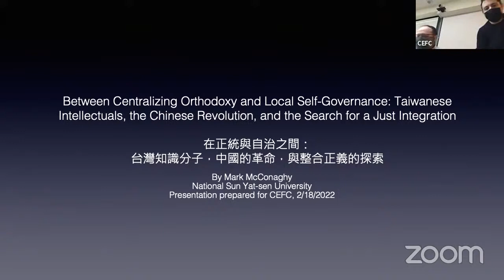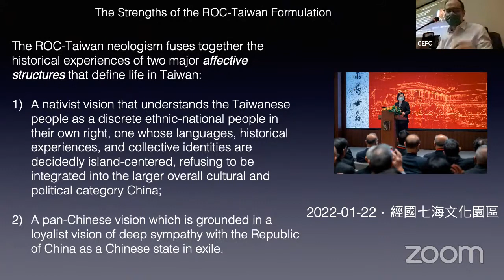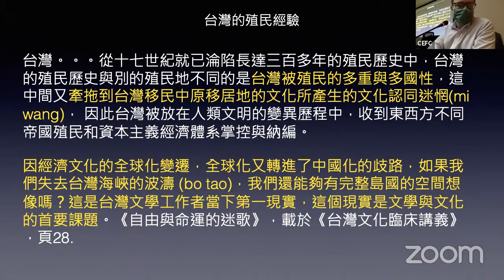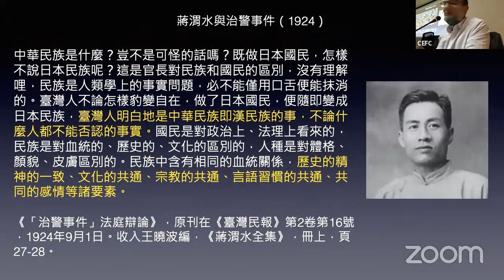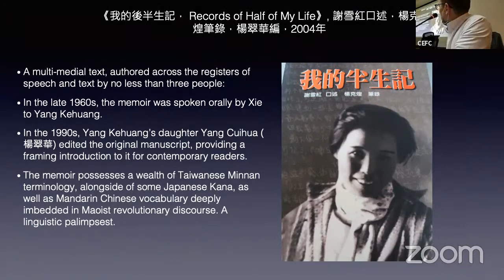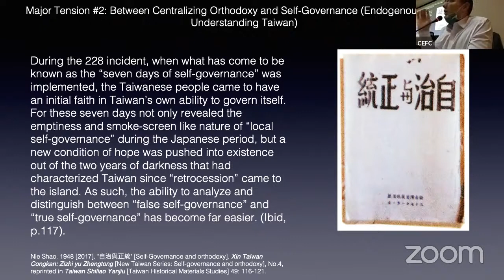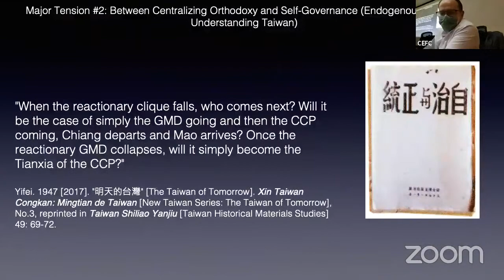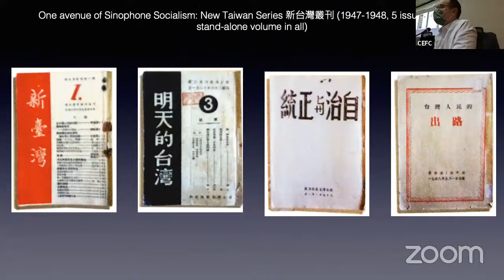[CEFC Taipei] Mark McConaghy: "Between Centralizing Orthodoxy and Local Self-Governance"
"Between Centralizing Orthodoxy and Local Self-Governance: Taiwanese Intellectuals, the Chinese Revolution, and the Search for a Just Integration"
"在正統與自治之間：台灣知識份子、中國革命與整合正義的探索"
Mark McConaghy (National Sun Yat-sen University)

In an era where the president of the Republic of China, Tsai Ing-wen, has declared that she governs a state called “Republic of China-Taiwan,” in which she has declared that the greatest political consensus for the society is “Resistance to Communism, Protection of Taiwan” (反共保臺), a stance which she has openly praised the late Chiang Ching-kuo for embodying, this talk will ask the question: do Taiwanese intellectuals dare to think of the Chinese revolution today in a Sino-positive, broadly integrative manner? And what are the costs of this loss of historical vision today?

To answer that question, this talk will discuss the various resources that history provides us for understanding the question of the Chinese revolution from a Taiwanese perspective. Specifically, this talk will analyze the political praxis of Xie Xuehong and other Taiwanese socialists in the wake of their failed uprising against the GMD state in 1947, upon which time they fled to Hong Kong in political exile. While there, they published a journal called The New Taiwan Series (新台灣叢刊), in which they sought to dialectically integrate Taiwanese self-governance within the larger Chinese revolutionary project led by the CCP. Adamant that it was only by Taiwan’s participation in the larger socialist revolution that the island could built a materially and ideologically just society, they also insisted that governance structures on the island be democratic and locally rooted among Taiwanese.

Their writings provide us with important resources for re-imagining cross-strait relations today, caught as they are in a seemingly unending ideological and affective cycle of exogenous assertion and endogenous reaction. The writings of The New Taiwan Series provide a vision of a Sino-positive, integrative federalism, one in which self-governance is still firmly intrenched on the island itself. Do we have the courage to think in these terms today?

Mark McConaghy is an Assistant Professor in the Department of Chinese Literature at National Sun Yat-sen University in Kaoshiung, Taiwan. His research focuses on modern Chinese and Taiwanese history and literature. His writings can be found (or are forthcoming) in journals such as China Information, Modern Chinese Literature and Culture, The International Journal of Taiwan Studies, Modern China, The Journal of Asian Studies, and Open Cultural Studies. He was a contributing translator to the volume Voices from the Chinese Century: Public Intellectual Debate from Contemporary China (Columbia, 2019), as well as the forthcoming multi-volume translation of Wang Hui’s The Rise of Modern Chinese Thought (Harvard).